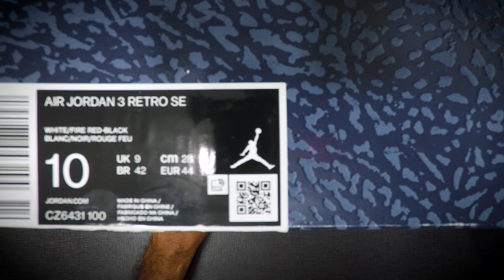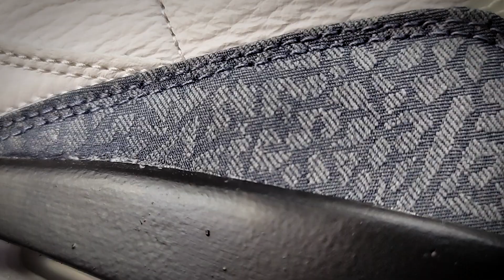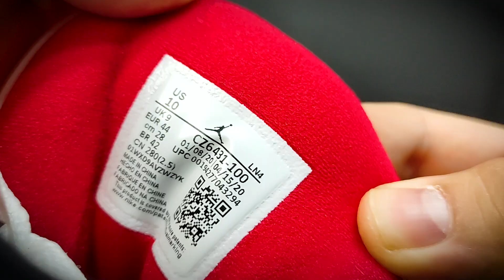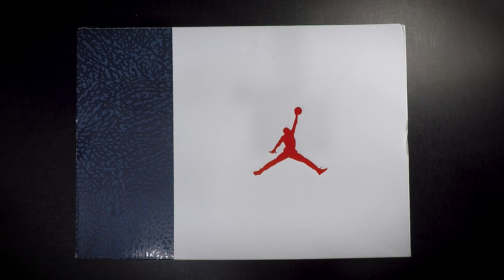UNBOXING AIR JORDAN 3 SE FIRE RED DENIM